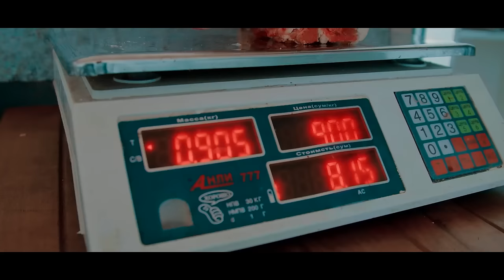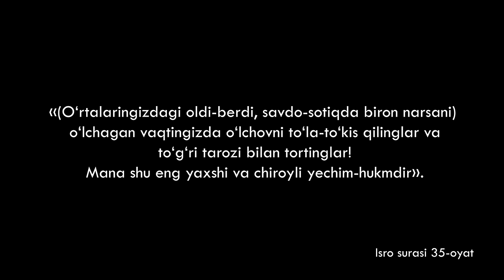BARAKA SAVDO - IBRATLI FILM | БАРАКА САВДО - ИБРАТЛИ ФИЛЬМ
REAL VOQEALARGA ASOSLANGAN
QISQA METRAJLI FILMLAR KANALI
Video yoqsa 👍layk bosing Yoqmasa 👎 dislike bosing.
Kanalimizni doimo kuzatib boring !

O'QISH SHARTMAS ! 👇

BARAKA SAVDO - IBRATLI FILM | БАРАКА САВДО - ИБРАТЛИ ФИЛМ
SABOQ - ISLOMIY FILM | САБОҚ - ИСЛОМИЙ ФИЛМ